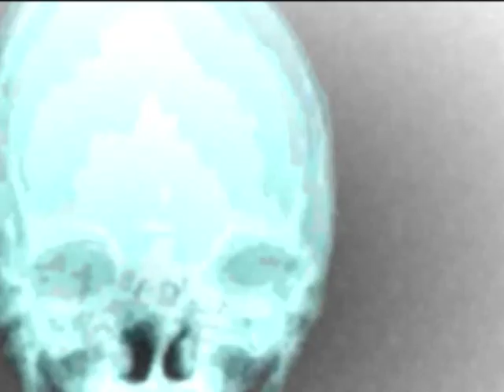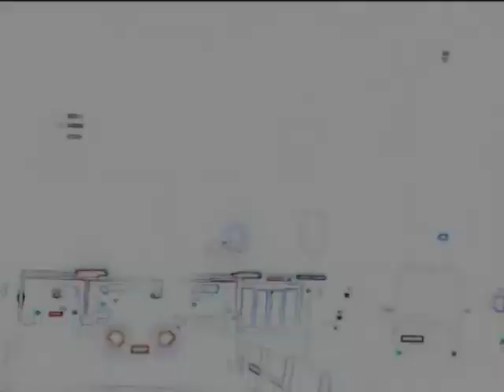crash test renna sound and vision.wmv